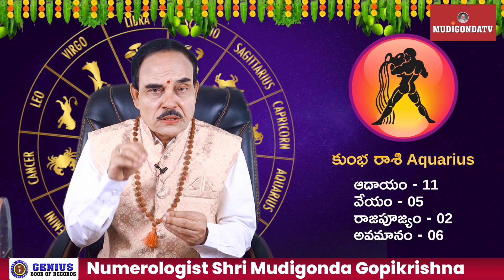Zodiac sign Aquarius kumbha persons get growth | Aquarius (కుంభ రాశి) 2023 రాశిఫలాలు | EPI-11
kumbha rasi people get all benifits in first 6 months only. Later  slow and study with Positive attitudes.
కుంభ రాశి రాహకేతువులు అనుకూలం వల్ల మొదటి 6 నెలలు  పురోగతి

Contact Shri. Mudigonda Gopi Krishna (MGK) for a personal consultation

Mudigonda Gopikrishna is from Hyderabad, Telangana State, India. He’s popularly known as MGK. He's an internationally respected and renowned numerologist with experience of over 25 years in the field of Numerology. Numerology, as a subject, has been deeply researched by Shri. Mudigonda GopiKrishna for over a period of 10 years. (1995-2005). MGK has authored a book on Numerology named “ Bharatiya Sankya Shastaram” meaning Indian Numerology.

His clients are from all over the world.  His VIP clients list includes an ex-prime minister of India, an ex-CBI director of India, and a lot of reputed politicians of India.

MGK Numerology consultancy has been doing service since 1995 and has completed 25 years of dedicated service to the public.

Mudigonda GopiKrishna is also known as the TV STAR because he’s very popular on most of the TV channels. He participates in various debates and special programs conducted by TV channels.

MGK Numerology Research Foundation has a lot of records. In 1996, MGK gave a free consultation to over 2000 people at the Mystic India Exhibition in Pragati Maidan, New Delhi. Various Astro-numerologists from 21 states of India have participated. He was declared number-1 Numerologist in India with respect to accuracy. He has received the best compliments from VIPs in Delhi.

MGK in 1997 has attended Vishva Jyothish Vidya Peet’s silver jubilee international seminar in Kolkata and has presented a brief report on his research on “Marriage”. He was awarded Bharat Bhushan, a national level award by Vishva Jyothish Vidya Peet.

MGK, in 1998, participated in ORA-ORA's (an occult sciences research organization), USA Seminar in Mumbai. After keen observation of his profile, he was awarded “KARMA YOGI”.

MGK Foundation conducted a world record program in Telugu University, Hyderabad in which GopiKrishna performed 12 hours of non-stop Numerology predictions without pen and paper to 400 people with 100% accuracy.

Mudigonda GopiKrishna, based on this world record, has achieved two international awards called Genius Book of World Record & Wonder Book of World Record from London.
MGK Numerology Institute has conducted a certificate course in Numerology training (basic and advanced courses) to 65 batches consisting of 2000 students overall.

1. Baby Names: MGK advises couples about suitable names for their babies by combining both Astrology and Numerology along with five future angles.
2. Education and Career guidance: MGK accurately suggests the exact subject groups a person should enroll in at the intermediate level for success in future professions.
3. Job: solves all the problems related to jobs.
4. Business: MGK is an expert in giving business advice like naming a business, corporate business, lucky business domains, etc.
5. Marriage Advice: MGK has done extensive research on marriage crucial points like right compatibility, marriage dates, marital problems, and love marriages.
6. Vastu: MGK says “construction is Vastu, not destruction”. With his American aura meter, he finds out negative and positive energies in buildings or business places. He suggests remedies based on his two decades of experience in Vastu. Many people have benefited from his advice without even demolishing any part of the house.
7. Lucky stones: He did extensive research on gemmology and suggested lucky stones to his clients. So far, 2000 people have been benefited from the best results